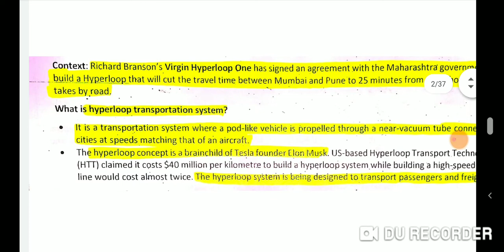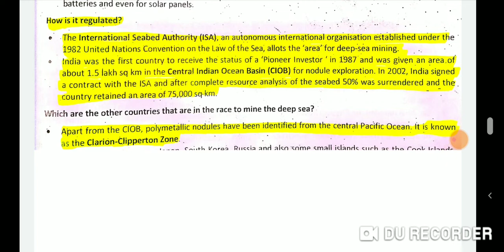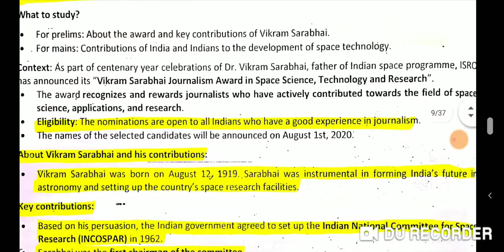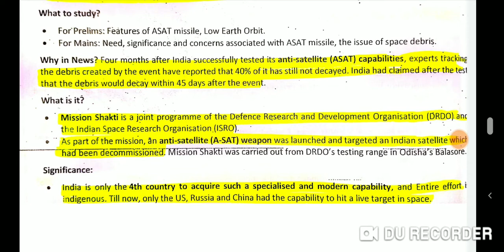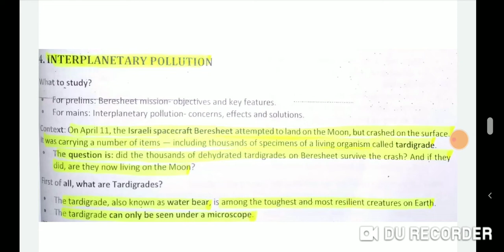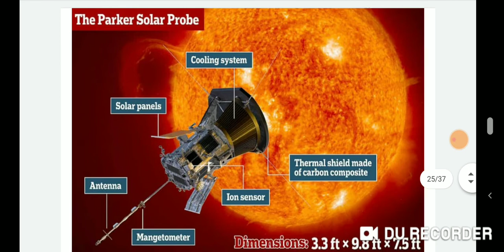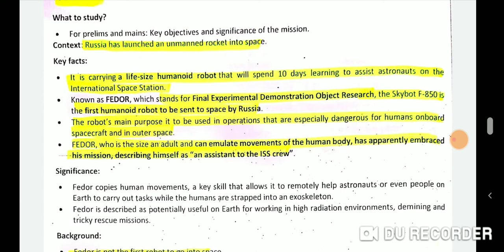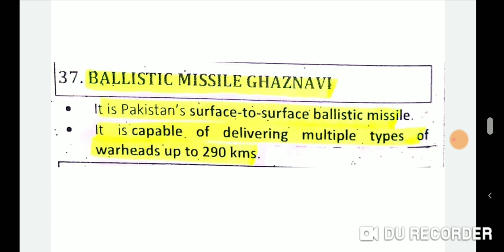Prelims focused science and technology current affair part1 for upsc cse upsc epfo and state pcs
science and technology for upsc epfo upsc cse and state pcs